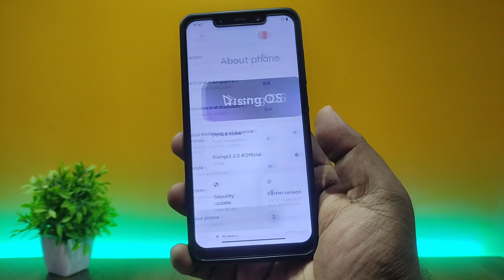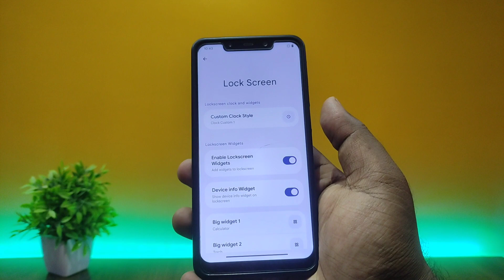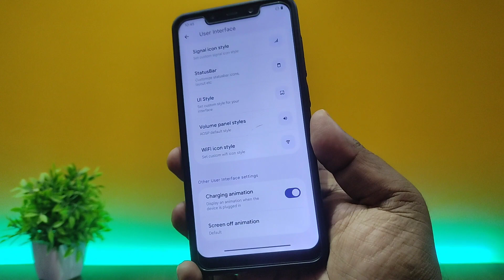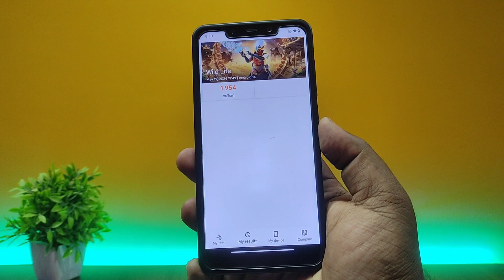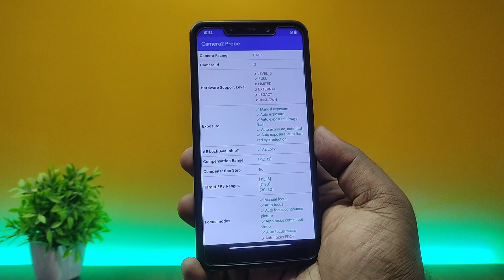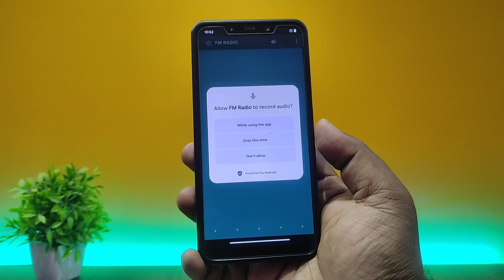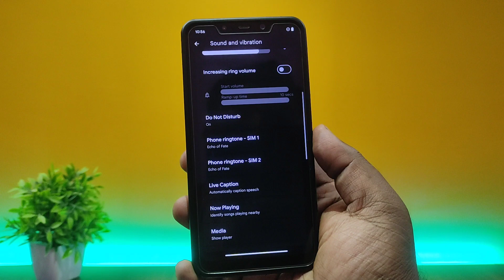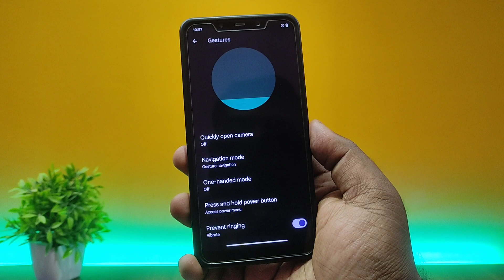RisingOS 3.0 New Lockscreen Ui : Poco F1 Android 14